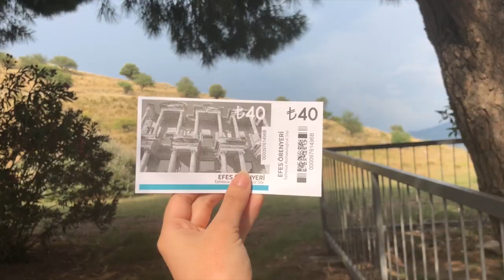Travel Turkey Vlog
i am trying out something new for this channel,
ihope every1 would enjoy! this is my first travel vlog entry and i had so much fun experimenting on editing software.